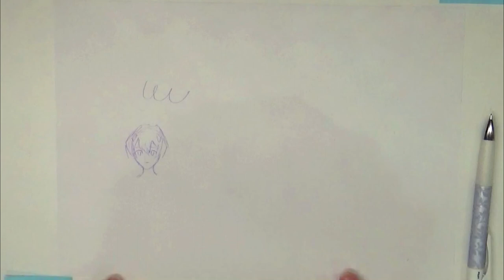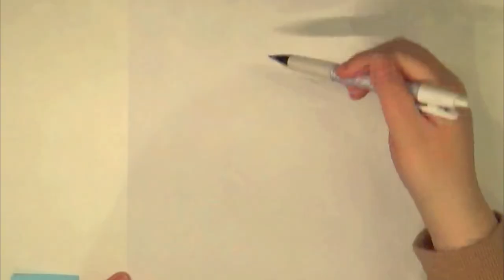【作画工程 全部みせます！】シン・エヴァンゲリオン劇場版 ロング綾波レイを描いてみた！